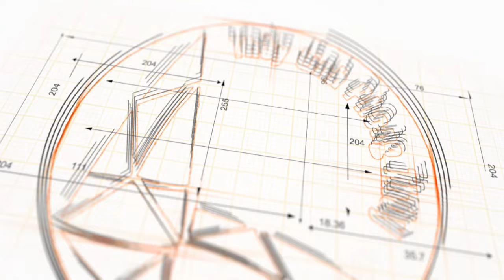Sự Thật Về Phong Thủy Chính Tông: Học Khoa Học Đúng Cách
🌟 **Phong Thủy Khoa Học: Cách Kiểm Chứng Và Áp Dụng cùng Thầy Linh** 🌟

Chào mừng các bạn đến với video đầy thú vị về **"Phong Thủy Khoa Học"**! Trong video này, Thầy Linh sẽ cung cấp cho bạn một cái nhìn tổng quan chi tiết về các trường phái phong thủy ở Việt Nam và cách kiểm chứng, áp dụng những kiến thức này vào thực tế.

CHAPTERS:
0:00 - Giới thiệu bài nói
0:21 - Bàn cờ toàn cảnh về phong thủy
1:42 - Phong thủy chính tông
3:53 - Phong thủy hoàng đạo
5:58 - Phong thủy chuẩn hóa
6:33 - Kiến thức phong thủy và dân gian
7:48 - Kiến thức phong thủy và y học
8:49 - Kiến thức phong thủy và sách
10:43 - Kiến thức phong thủy và cộng đồng
11:18 - Phong thủy Chính Tông và phong thủy cổ điển